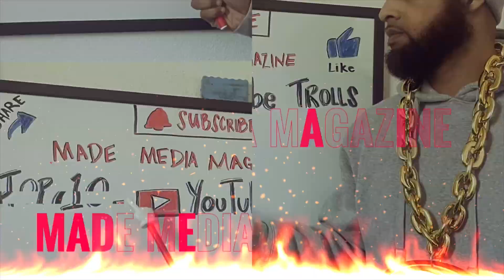Russell Simmons 21yrs Daughter With Her Sugar Daddy 65yrs 🤯 On Vacation 🏖️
Russell Simmons 21yrs Daughter With Her Sugar Daddy 65yrs 🤯 On Vacation 🏖️ russellsimmons akoisimmons babyphat defjamrecordings @defjam @Hip-HopDaily @swipper3837 @XXLMagazine @pagesix @mediatakeout734 @BOSSIP